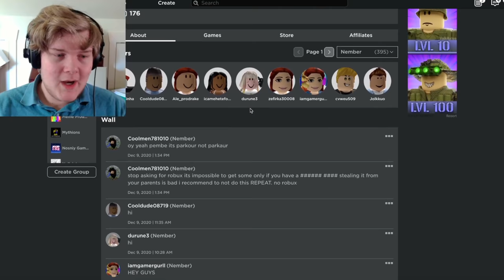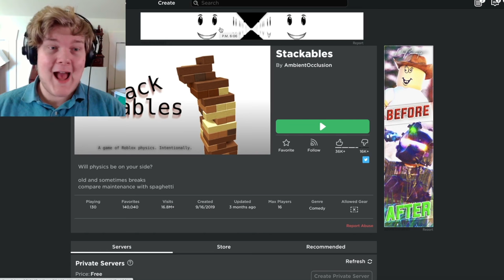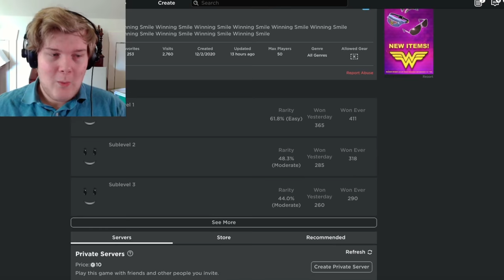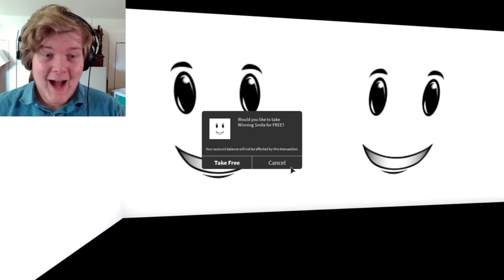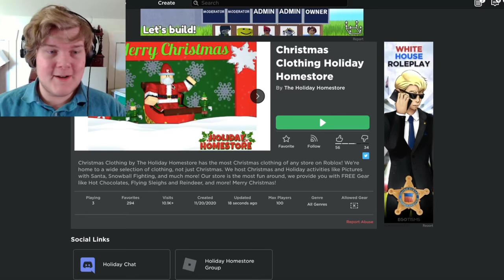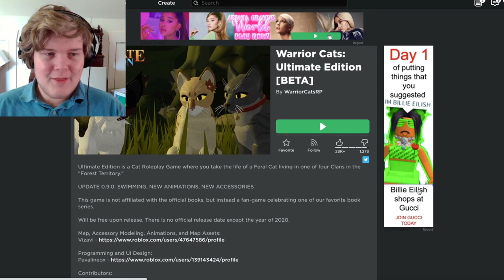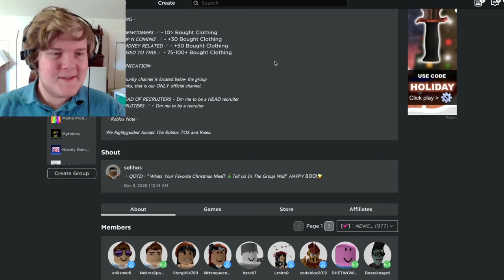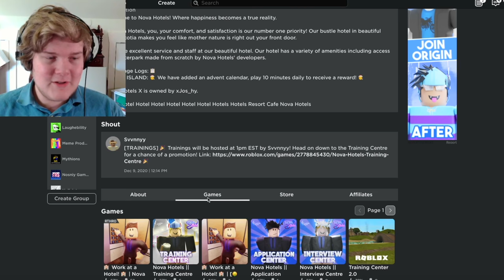Terrible FAKE Roblox Ads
FAKE Roblox Ads are Out of Control and it's honestly really funny and fun to explore the games and groups they advertise. I had an INSANE time recording this video. Enjoy some Roblox funny moments.

This is is one of my standard Laughability funny moments videos. I play some good games and have some bad commentary.

Last time I saw Roblox Games I Really Shouldn't Play and this time I play awesome Roblox advertisements that aren't even real. Advertising names like Billie Eilish, Flamingo, and DanTDM with no delivery.

I love play Roblox challenge games in 2020 that are weird or strange without a story game and even have trolling capabilities.

If this video gets 3,000 likes I'll do something else like this.